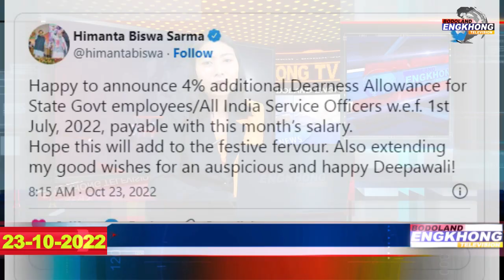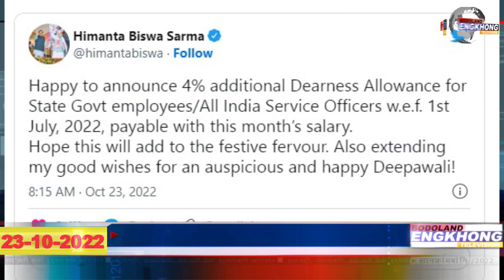Daily Bodo News | Bodoland Engkhong Television | 23-10-2022